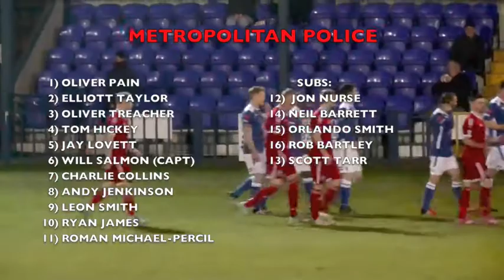TONBRIDGE ANGELS VS METROPOLITAN POLICE - Match Highlights 15/3/16